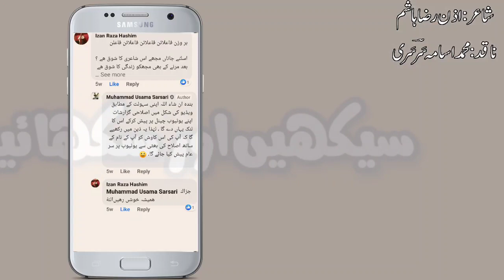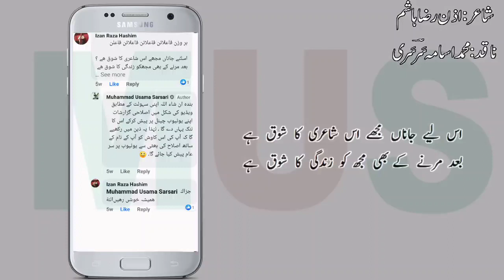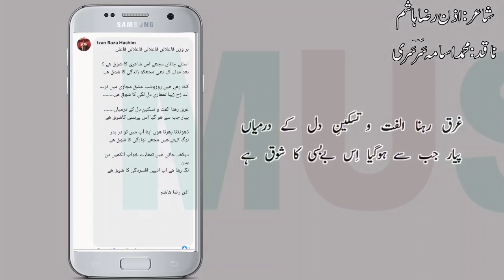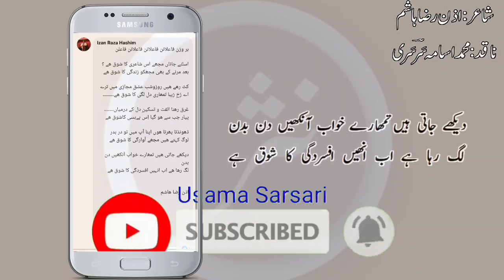Islah e Sukhan, Part 8 With Muhammad Usama Sarsari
AOA.

About this video:
In these videos, Muhammad Usama Sarsari's correction of the poetry of various poets is presented.